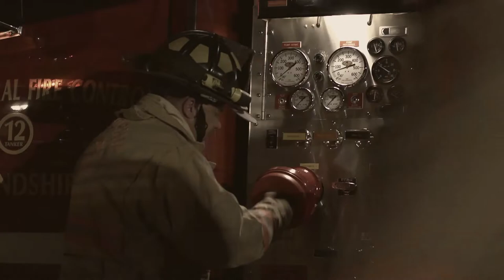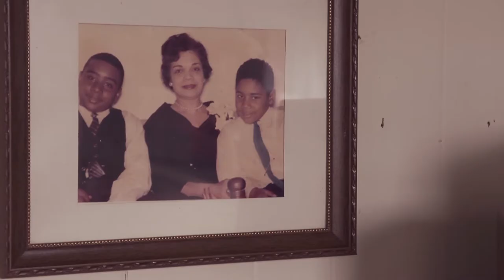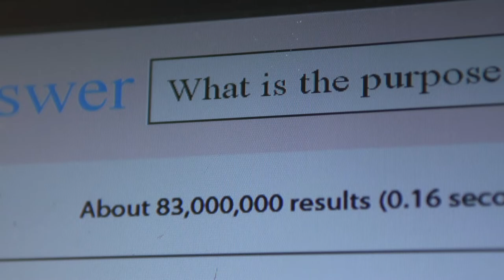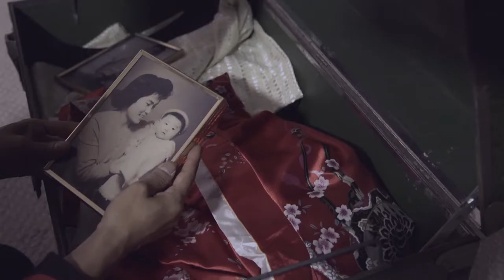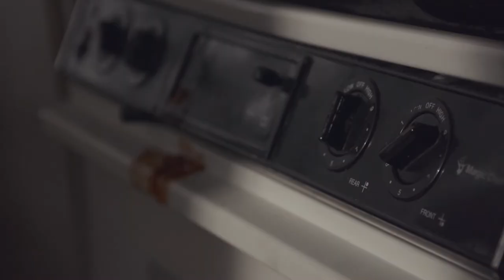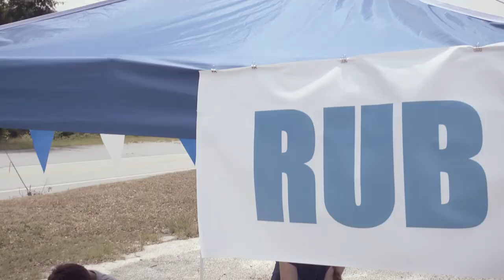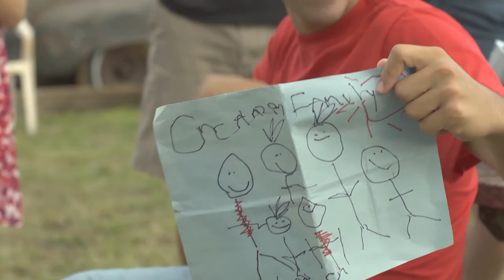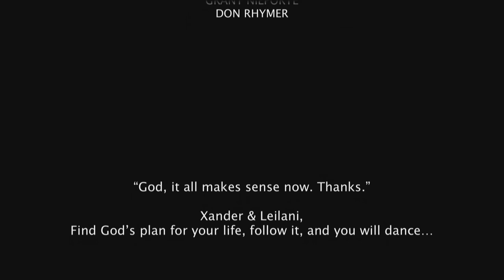Redemption of the Commons | Full Movie | Jeremy Marr Williams | Susan Loraine Anderson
Victor seems to have it all together – good looks, his own brand and marketing company, and life in L.A. But appearances can be deceiving, because in reality, he’s broke, living out of his van, $93,000 in debt and still looking for the ever-elusive purpose of his life.

Pop, an elderly friend from the past, offers Victor his only choice – to come back home. Yet, home is a tattered trailer park in the Deep South, which is full of bad memories and broken relationships.

Once home, Victor discovers that he must deal with his volatile past before he can move toward his promising future. Through the story’s inspiring ending of reconciled relationships and realized dreams, we are reminded that no life is “common” – and that everyone has a God-given purpose.

Director: K.T. Terry
Writer: K.T. Terry
Stars: Jeremy Marr Williams, Susan Loraine Anderson, Ed Silvera